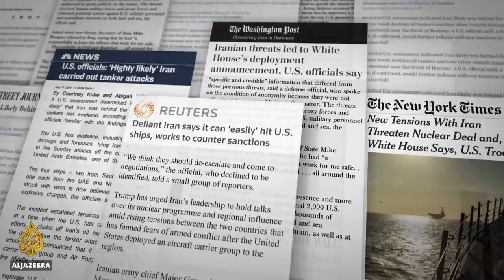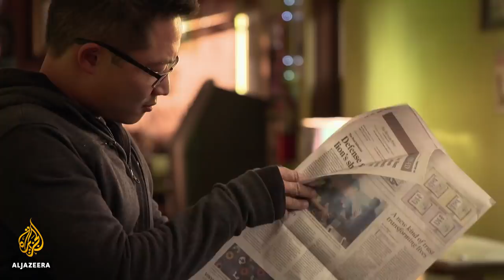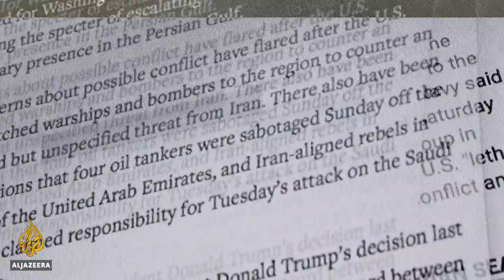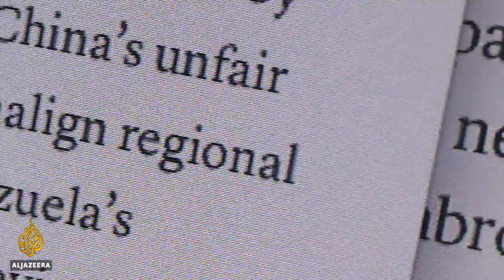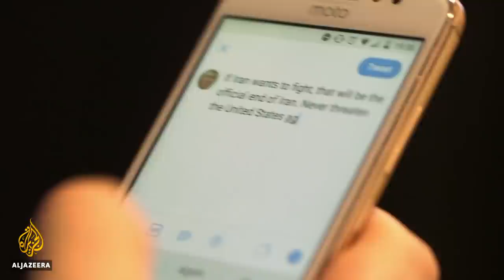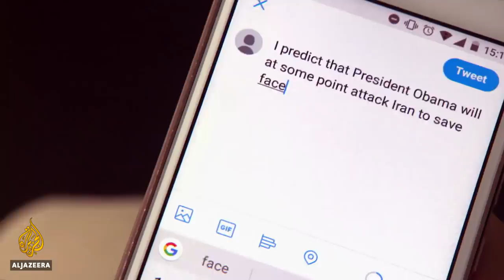🇺🇸 🇮🇷 Is the US media beating the drums of war on Iran? | The Listening Post (Lead)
Hyped-up headlines, "anonymous" sources and unspecified threats - Iran is back in the news in the United States.

It wouldn't be the first time the US media, wittingly or unwittingly, have made the case for war on the basis of vague, anonymously sourced intelligence. In 2003, it was Iraq. In 2019, it's Iran. Much of American news reporting on US-Iran relations glosses over President Donald Trump's role, how his policies have led to this standoff.

There's even less space given to reflect on the history of the US aggression against Iran. Which is not to say the Islamic Republic, ruled by authoritarians and involved in wars in Syria and Yemen, is an innocent player. However, inflammatory headlines, unnamed sources and decades of misinformation in the US media over Iran - don't help.

"All of a sudden, you have a news headline that takes over the world which comes from a rather dubious and questionable sourcing," explains Ali Vaez, the director of Iran Project at International Crisis Group. "But by the time that people start asking questions, it's already too late because the narrative has been framed."

The 2003 Iraq war is considered the greatest collective failure in the history of American journalism. And it's far too soon to see those kinds of practices in use, once again.

"The US media was not critical at all of the George W Bush administration in the lead-up to the Iraq war," points out Narges Bajoghli, an assistant professor of Middle East Studies at Johns Hopkins University. "And in this instance, we are seeing the same sorts of attributions begin again when in US media they're talking a lot about threats from Iran and yet they're not providing much intel about that."

In the news business, context matters. And it's largely missing in the US-Iran coverage.

For most Americans, this conflict goes back to the 1979 Islamic revolution and the subsequent hostage-taking of 52 Americans in Tehran that were held captive in their embassy for 444 days.

That is what led to the 1979 hostage crisis that Iranians remember.

In 1953, the US-aided coup brought down the government of Prime Minister Mohammad Mossadegh and reinstalled the Shah of Iran, who would rule his people for a quarter century.

But there is even more to US-Iran history. Such as the role the US played in the Iran-Iraq war, in the 1980s, when the Reagan administration helped Saddam Hussein's forces and his army used chemical weapons. At least 100,000 Iranians were casualties of that.

Despite that troubled backstory, in 2015, Iran came to an agreement with the US, the European Union and five other countries in which it agreed to limit its national nuclear programme in exchange for the lifting of economic sanctions.

The Iranians stuck to their end of the deal. The Trump administration did not, pulling out of the pact last year, unilaterally.

But US news outlets, that are usually not shy with their criticism of President Trump, provide him with much more leeway on foreign policy than on domestic issues.

"Iran's policies in the region are often described as "malign", "nefarious", "destabilising" as if everybody else's actions in the region are benign and stabilising," says Vaez. "I think this kind of demonising and portraying Iran as the source of all evil in the region is by definition a hype and by definition results in misguided policies that could produce another tragedy like the Iraq war."

Contributors

Negar Mortazavi - Consultant editor, The Independent
Ali Vaez - Iran Project director, International Crisis Group
Narges Bajoghli - Middle East Studies, Johns Hopkins University
Monalisa Freiha - Associate editor, An-Nahar newspaper